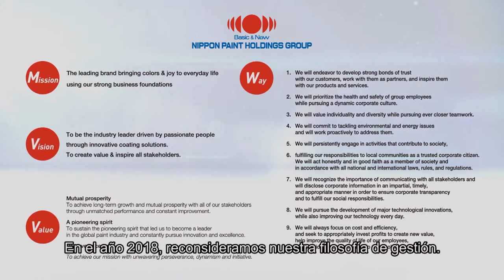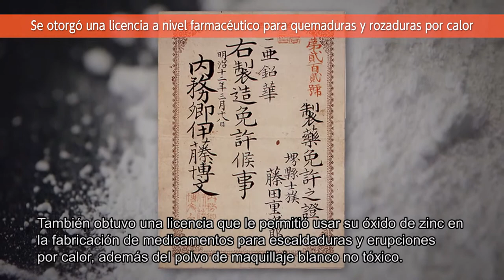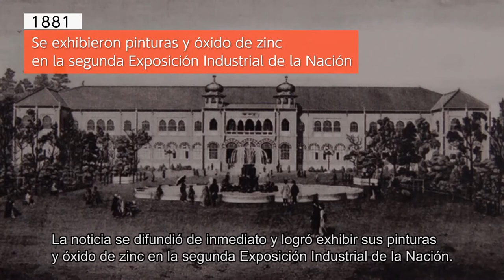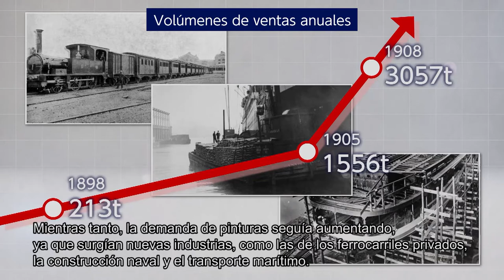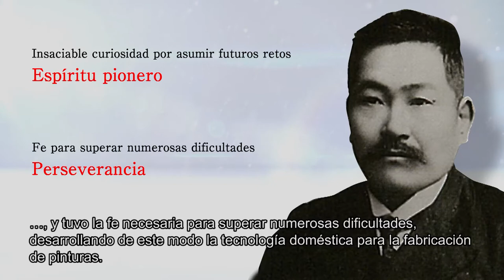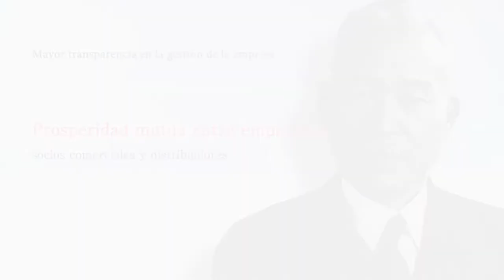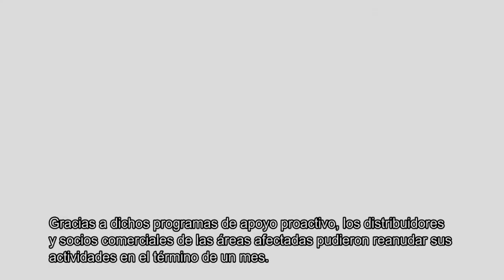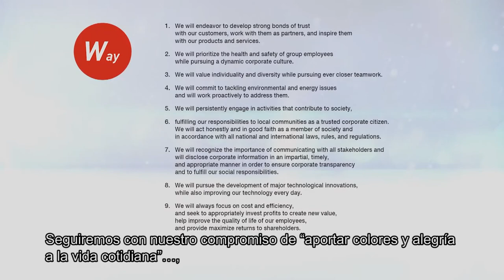(Spanish) Nippon Paint Holdings Group Management Philosophy movie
Nippon Paint Holdings Group Management Philosophy movie

Japan’s sole comprehensive supplier of paints and surface treatment agents, the Nippon Paint Holdings Group has led the paint industry in Japan for more than 130 years.

Guided by a proud legacy and technological prowess developed throughout the years, and driven by an insatiable curiosity, we have reinvented our business time and again, and challenged ourselves to develop and distribute quality products in prompt response to the needs of the times.

To strive for further development of our business, we revised our Management Philosophy in 2018, which comprises the three Values of “Mutual prosperity,” ”A pioneering spirit,” and “Perseverance.”

These “Values” are derived from the thoughts, aspirations, and behavior of the pioneers who laid the groundwork for the Nippon Paint Holdings Group.

Nippon Paint Holdings Co., Ltd.